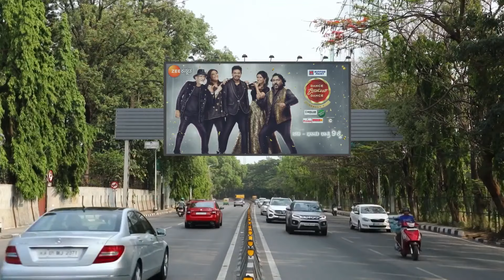Jothe Jotheyali | 9-13 May, 2022 - Kannada TV Show - Highlights - Zee Kannada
Romantic Kannada Serial jothe jotheyali Description:
Aryavardhan, a middle-aged businessman, falls in love with Anu, a young middle-class girl. Fate brings them together despite all their differences, but will their relationship stand the test of time?